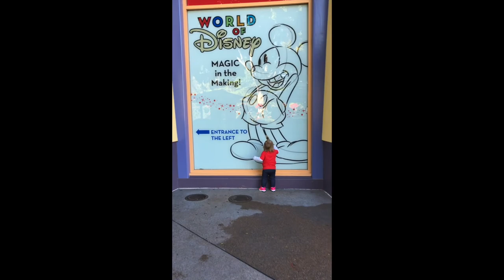Disneyland with a toddler 2018_March D.2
2nd day on our Disney vacation. Baby Adelynn has some special moments getting to meet a few of her favorite Disney Characters.